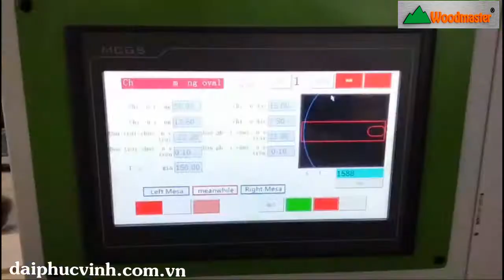Máy phay mộng dương cnc 1 đầu 2 bàn | Máy đánh mộng dương cnc woodmaster | WM-150NC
► Hồ Chí Minh : 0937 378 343 - Mr Cường
► Bình Dương  : 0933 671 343 - Mr Hải
► Đồng Nai      : 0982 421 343 - Mr Công
► Hà Nội          : 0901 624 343 - Mr Cường